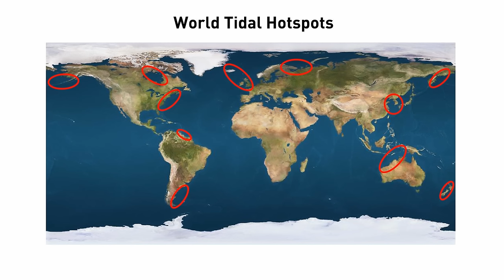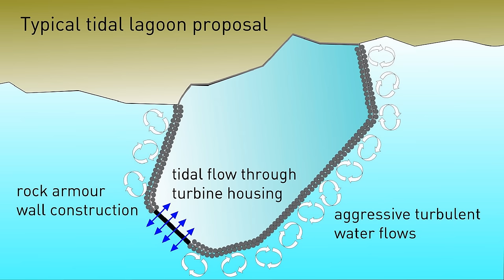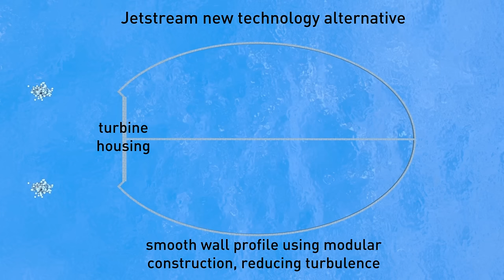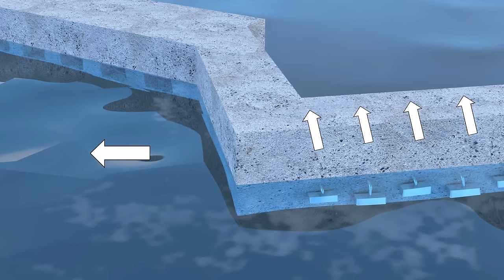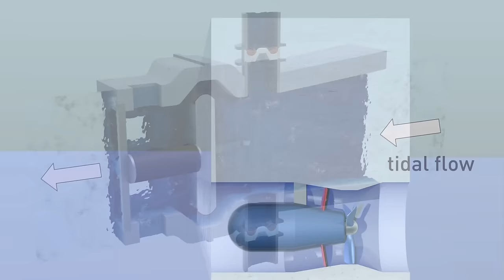Jetstream Tidal lagoon concept using proven technology from WPT's Venturo ram pump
The Jetstream Tidal Lagoon is a new concept using Tidal Power, enabling extended power generation windows. Due to the aerofoil-shaped lagoon walls, the increased flow around these walls are able to operate our Venturo zero-energy pumps. These pumps are installed around the lagoon outer wall, pumping water OUT of the lagoon on the rising tide, and INTO the lagoon on the falling tide. Using arrays of solar panels mounted on floating pontoons inside the confines of the impoundment further enhances power generation.